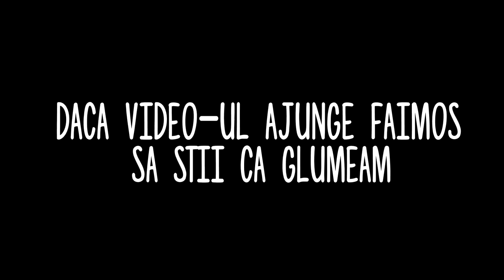CEA MAI SINCERĂ FATĂ!